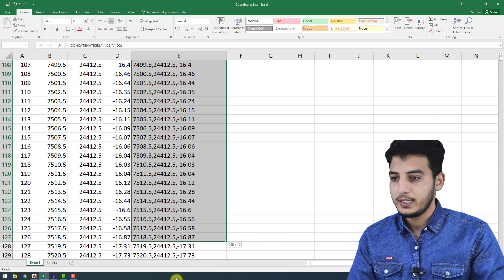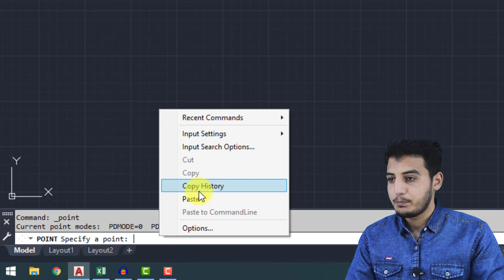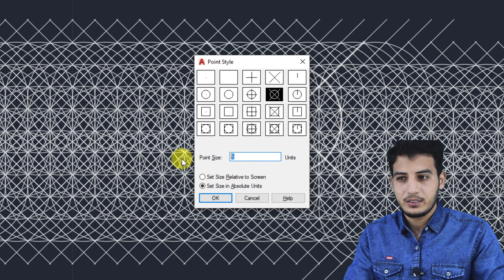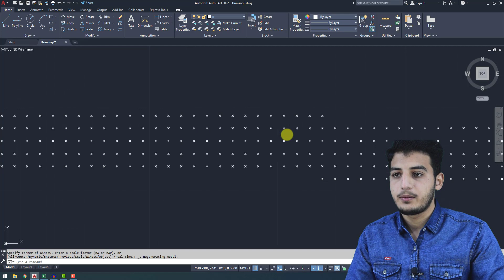Coordinates not appearing when Copy in AutoCAD Problem Solved.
In this video, we learn how to import points in AutoCAD and solve the problem of points not appearing in AutoCAD masters in cad design.